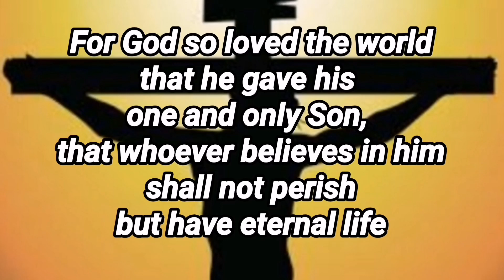FREE FLYING DECK UPDATE, NALULULA AKO SA TAAS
Ang Video na ito ay naglalaman ng update sa pinapagawa nating Flight Deck para sa mga Tame nating mga ibon. Dito natin gagawan ng Loft Aviary ang ating magiging flock of Flyers at dito din tayo magsasagawa ng training at free flying. Samahan nyo po kami hanggang mabuo natin ang ating mga Pangarap. Salamat sa Support mga Kahobby! God Bless po sainyong lahat.